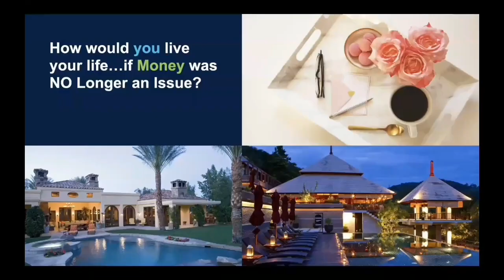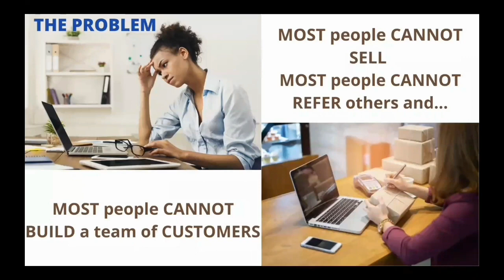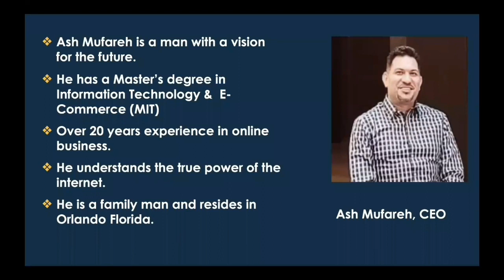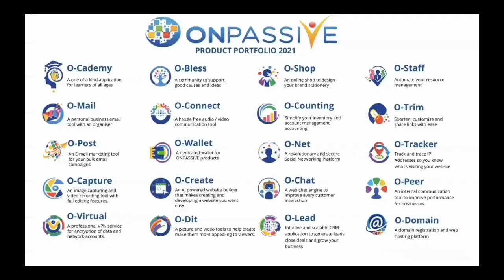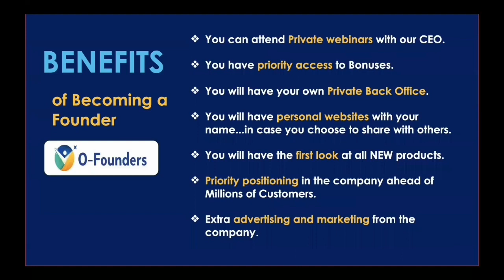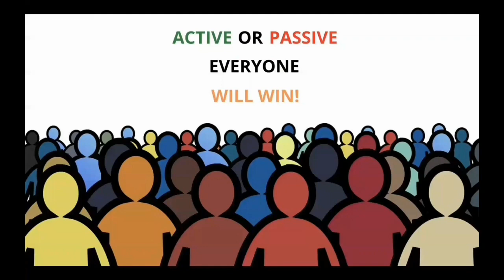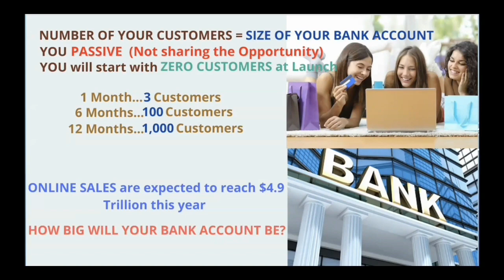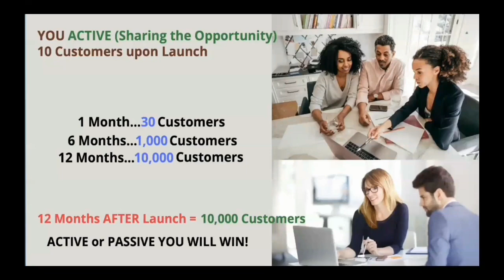Interested on Laptop Lifestyle...?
Watch How to Get Laptop Lifestyle Using AI Technology to Make Money Online!

ONPASSIVE is a revolutionary IT-Company, driven by AI, and it is fully launching soon:
This is your chance to get a Fully Automated Business, All Done For You by Professional Teams of ONPASSIVE!

Founder positions were Fully Booked by 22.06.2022, Sorry..!!
𝘽𝙐𝙏, the 𝗥𝗘𝗦𝗘𝗟𝗟𝗘𝗥 𝗣𝗼𝘀𝗶𝘁𝗶𝗼𝗻𝘀 will be 𝗦𝗢𝗢𝗡 available as new products will be rolling out for the customers!!

𝗝𝗔𝗥𝗠𝗢 𝗦𝗬𝗩Ä𝗥𝗜 𝗶𝘀 𝘆𝗼𝘂𝗿 𝗜𝗡𝗩𝗜𝗧𝗘𝗥 𝘄𝗵𝗲𝗻 𝗱𝗼𝗼𝗿𝘀 𝗼𝗽𝗲𝗻 𝗳𝗼𝗿 𝘁𝗵𝗲 𝗖𝗨𝗦𝗧𝗢𝗠𝗘𝗥𝗦 + 𝗥𝗘𝗦𝗘𝗟𝗟𝗘𝗥𝗦 !!

Send me your email and I’ll inform you when Reseller positions are available, and Also, if you´re interested in our product launch as a customer, you can do the same and  I’ll notify you!

You can find me & contact via:
httpp://LivingFantasticLife.com

"Don´t Focus Where You Have Been.., But Where You Want to GO!"